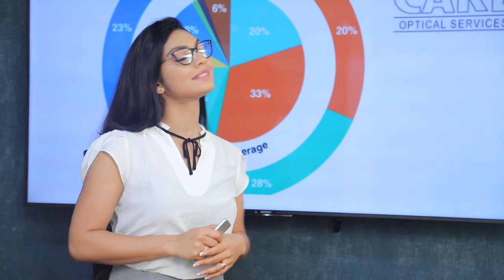අපේ රටේ තියෙන්නේ අරුම පුදුම දේශමාමක කැබිනෙට්ටුවක් | Breaking.lk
අපේ රටේ තියෙන්නේ අරුම පුදුම දේශමාමක කැබිනෙට්ටුවක්